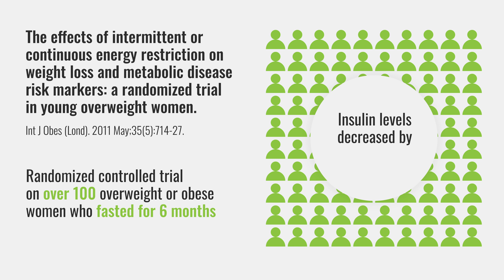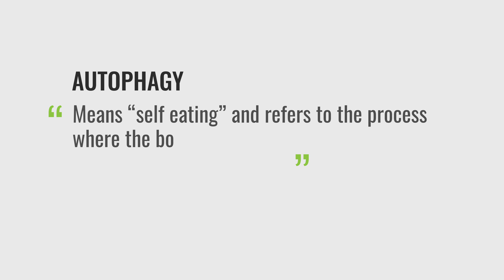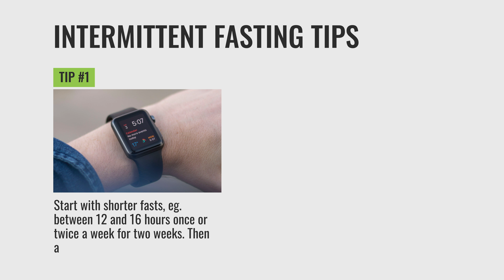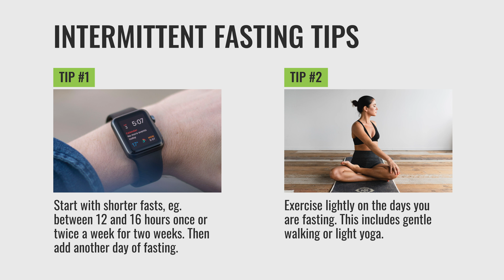Does Intermittent Fasting Affect Women Differently?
Does fasting work the same for men as it does for women? Well, it produces a calorie deficit no matter which sex you are, but there are some other effects that might be different.

Thanks to Dr. Aastha Kalra for coming on.

(Note: The content on BarBend is meant to be informative in nature, but it should not be taken as medical advice. The opinions and articles in this video are not intended for use as diagnosis, prevention, and/or treatment of health problems. Speak with your physician if you have any concerns.)

Insulin and Fat Loss

A lot of people fast (or just restrict carbs and calories) because it helps increase sensitivity to insulin. When you’re not eating as often you’re not spiking your insulin as much, and being sensitive to insulin might help you to more effectively process nutrients and lose fat. It’s also associated with better metabolic health overall.

A 2005 study of 8 men and 8 women who were fasting every other day found that glucose tolerance, which is associated with insulin sensitivity, was worse among men than women. This made a lot of people concerned that women shouldn’t fast.

However, higher quality studies found a negligible difference between men and women in this regard and it’s probably not worth worrying about.

Stress

Some evidence has found that men become more “parasympathetic” (their systems are less in a ‘fight or flight’ state) when fasting whereas women become more “sympathetic.” We don’t have a lot of evidence here, but it’s nonetheless possible that women’s systems are more stressed from fasting because cycles and schedules are a little more intrinsic to the way their bodies work.

Now, nobody *has* to fast if they don’t enjoy it. But if it’s something you’re committed to trying but you find it produces great discomfort, Dr. Kalra suggests “crescendo fasting”; slowly increasing the time of your fasts. Try 12 hours once or twice a week, add a third day, add an hour here or there and see if you can work up to a 16-hour fast or, once or twice week, you may want to try a 24-hour fast.